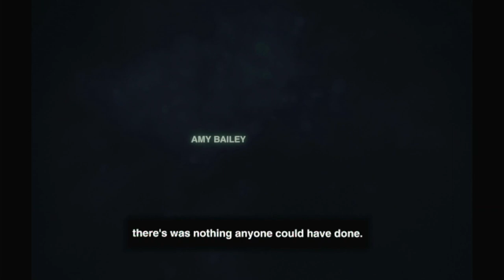Blood and Truth (2019) VR Gameplay (Episode 1) | No Commentary/Free to Use [PSVR/PS4]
My VR setup has since been massively improved so tracking failures seen here won't happen nearly as often.